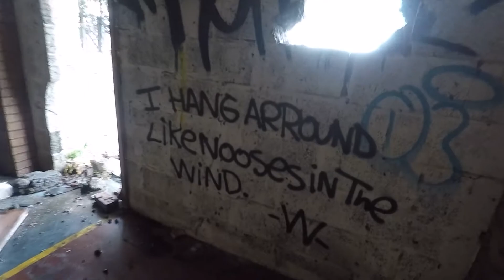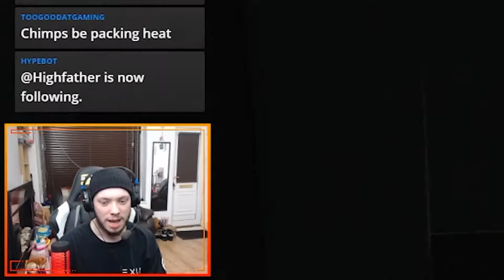GETTING ON THE GRIND || Weekly VLOG #54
Follow me on most social places @Lukazlade

Wot U Sezzin'!? Theme song Produced and Composed By Mikey Scott at Fruit Trade Music, Vocals by Me. I own this song.